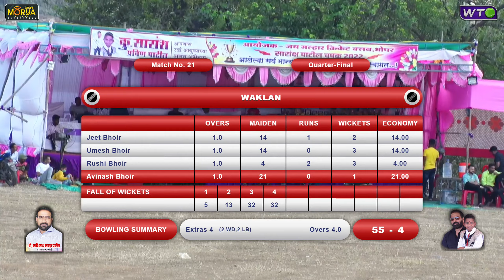Waklan vs Umbarde | Saransh Patil Chashak 2022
Day 3 | Saransh Patil Chashak 2022 | Bhopar